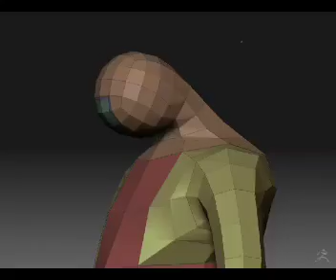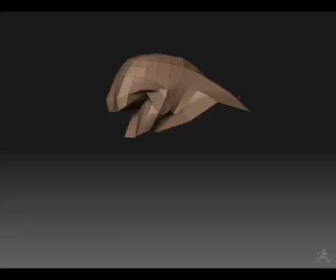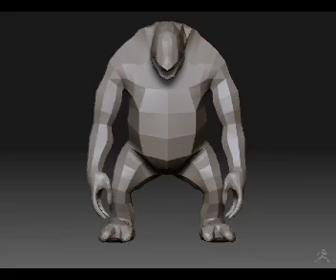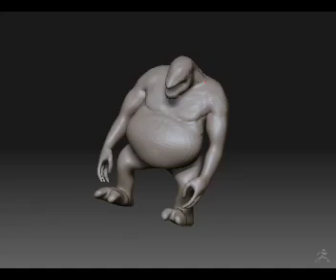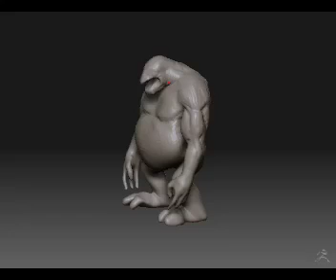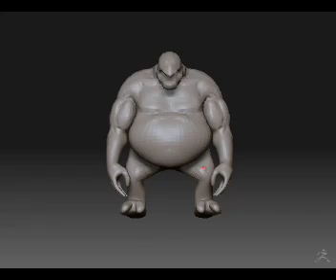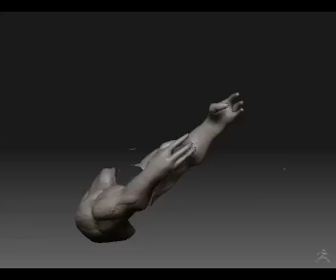Ogre Sculpt Part II